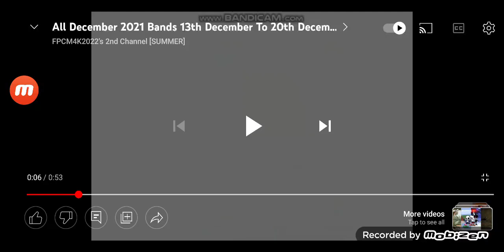Today Is 14th December